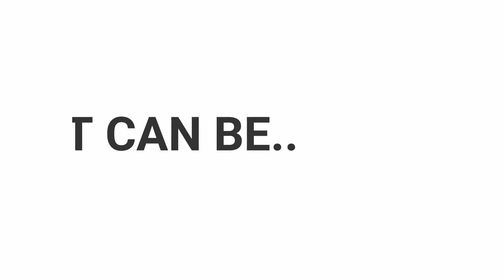Morning workout motivation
Morning motivation for your life and workouts. When you’re feeling down remember your blessings and what you’re able to do. I did a small vlog but at the end in our “beautiful” spring weather in Ohio.

I hope this video can be motivational and inspire, albeit short. It was mainly me trying my hand at something like this that I’ve been trying to do. If anything it is mainly just another daily vlog. Either way let me know what you think!

Also, ring that bell to make sure you know when the next video drops on this channel.

Music: emotional and inspiring interstellar inspired track by Ross bugden music
Track: